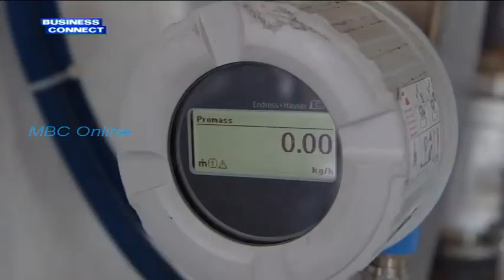Business Connect - RD Construction:Success Story